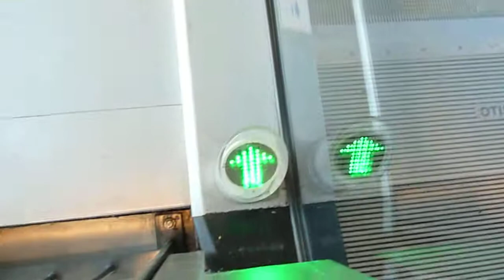Roltrap-shake Zwolle (8)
Winkelcentrum Zwolle Zuid.